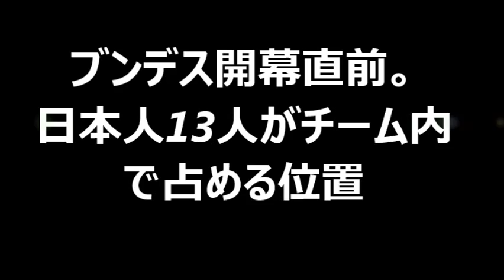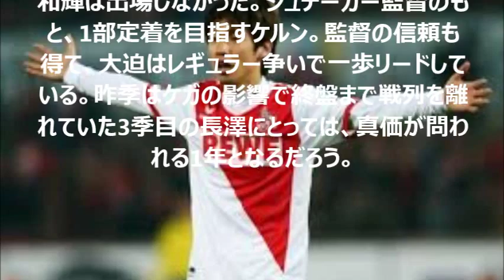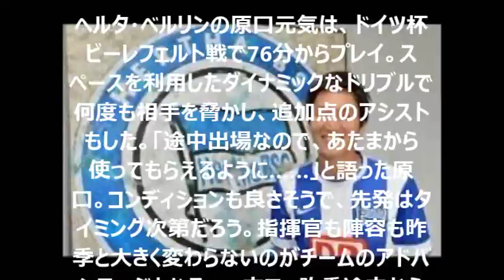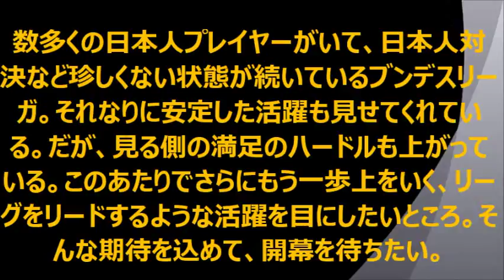ブンデス開幕直前。日本人13人がチーム内で占める位置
8月14日のブンデスリーガ開幕に先立ち、ドイツ杯1回戦が各地で行なわれた。多くのチームにとっては、2015～16シーズン最初の公式戦となる。日本の天皇杯と同様、1部、2部のチームは基本的には各地域の代表との対戦から始まるため格下相手となり、自分たちの仕上がり具合の最終チェックの場ともなる。

今季、ブンデス1部でプレイする日本人選手は13人。彼らにとっても、シーズン開幕前の重要な一戦となった。

 　すでにヨーロッパリーグ（EL）予選3回戦で公式戦を経験しているドルトムントは、アウェーでケムニッツァーに順当勝ちを収めた。だが、香川真司の出場はなし。

 　香川の当面のライバルは、カンプルやミキタリアン、ロイスら2列目の選手となる。スピード、テクニック、シュートセンスもある彼らと、違いをどう見せていくか。

 　日本からの注目度が高いのがマインツの武藤嘉紀だ。新加入ながらシュミット監督は高く評価。相手のスタイルによってウイングかトップか使い分けると指揮官が明言しており、「このままいけばブンデスリーガでプレイするよ」と断言までしている。
 　長谷部誠と乾貴士の所属するフランクフルトにはフェー監督が1シーズンで復帰した。長谷部にとっては初顔合わせとなるが、負傷者が出た関係で、ドイツ杯ブレーマー戦を右SBで迎えた。シーズン序盤は「右SBで良いプレイをすれば使い続けたくなるだろうし……」と長谷部。シーズン序盤は本職ではないこのポジションでの起用が続くだろうと本人も見ている。

ケルンはドイツ杯で4部メッペンに快勝した。大迫勇也はフル出場して1アシストを記録。長澤和輝は出場しなかった。シュテーガー監督のもと、1部定着を目指すケルン。監督の信頼も得て、大迫はレギュラー争いで一歩リードしている。

 　ハノーファーでは清武弘嗣が負傷で長期離脱中。酒井宏樹は相変わらず右SBで信頼を得ている。昨季は残留争いに巻き込まれ、シーズン終盤で監督が交代、フロンツェックが就任した。選手の能力は比較的高く、サッカーの質も悪くなかっただけに、歯がゆい日々の連続だった。

 　昨季終盤、シュツットガルトで出場機会を失った酒井高徳は、シュツットガルト監督時代に高い評価を与えてくれていたラバディア監督が指揮するハンブルガーへ移籍.

　ヘルタ・ベルリンの原口元気は、ドイツ杯ビーレフェルト戦で76分からプレイ。スペースを利用したダイナミックなドリブルで何度も相手を脅かし、追加点のアシストもした。「途中出場なので、あたまから使ってもらえるように……」と語った原口。コンディションも良さそうで、先発はタイミング次第だろう。指揮官も陣容も昨季と大きく変わらないのがチームのアドバンテージとなる。

 　シャルケの内田篤人は、リハビリの真っ最中だ。「手術をする、しない」で、1年以上にわたってクラブ、日本代表、内田本人が主張を続けてきたが、最後は本人が自分の体の声に従った結果、手術を選択した。その結果、シャルケは内田入団後は初めてとなる本格的な右SBを獲得。チームはドルトムント同様、CL出場権獲得を目標とする1年になる。

 　数多くの日本人プレイヤーがいて、日本人対決など珍しくない状態が続いているブンデスリーガ。それなりに安定した活躍も見せてくれている。だが、見る側の満足のハードルも上がっている。このあたりでさらにもう一歩上をいく、リーグをリードするような活躍を目にしたいところ。そんな期待を込めて、開幕を待ちたい。